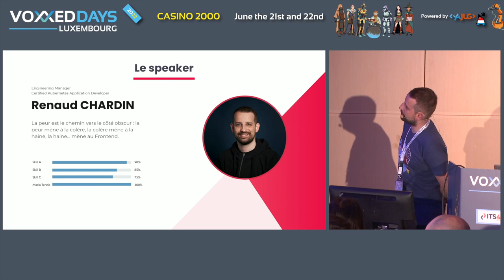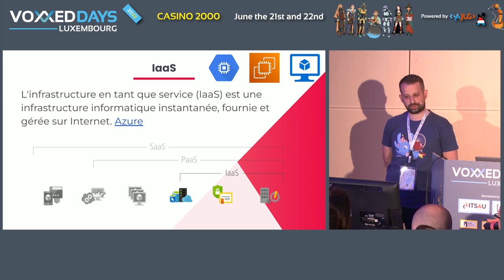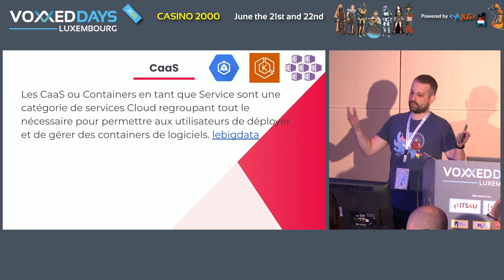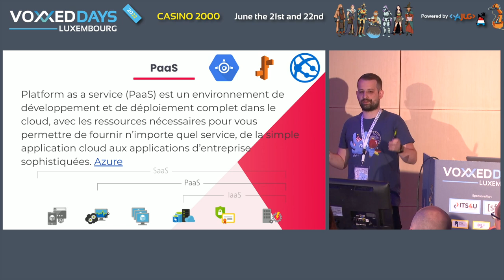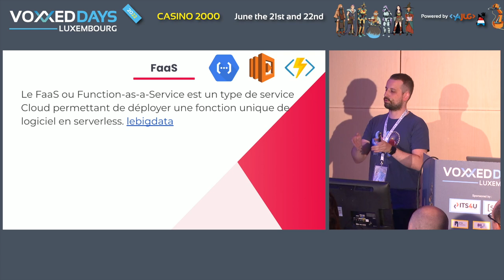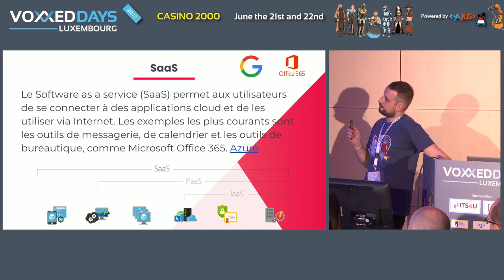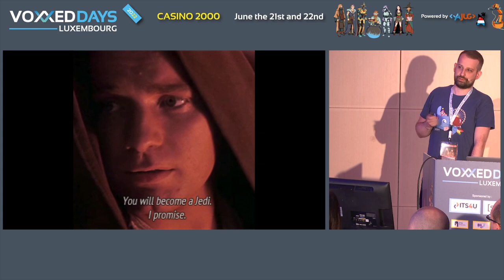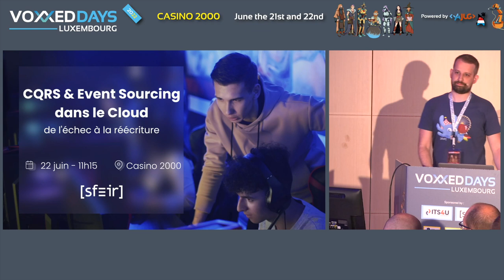Les produits du Cloud : comment héberger mon application dans le nuage ☁ (Renaud Chardin)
Room: NT
Type: Quickie

Vous n'en aviez pas rêvé, je le fais quand même : comparer le Cloud Computing à une cuisine pour comprendre tous ces acronymes barbare (Iaas, CaaS, Paas, Faas, Saas)